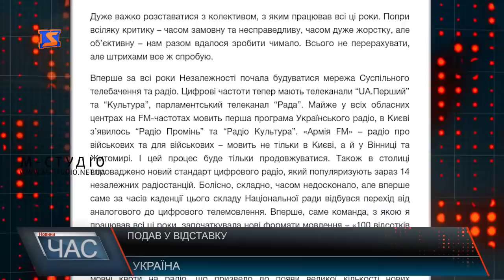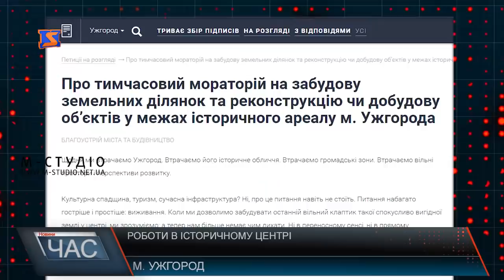Програма “ЧАС”. Hовини Закарпаття за 4 травня 2019 року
Петиція про заборону. Історична частина міста
Урочисто вручили. Орден Марії Терезії
Перший врожай. теплична полуниця
«Веселка на Тисою». Довгоочікуваний фестиваль